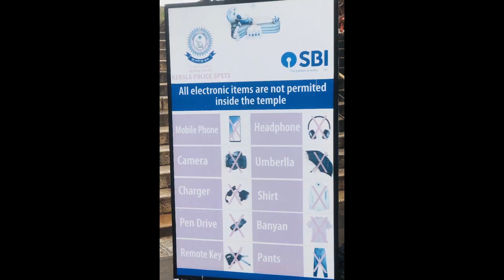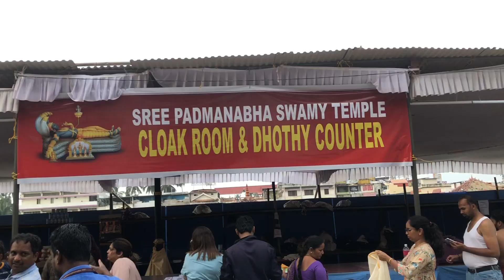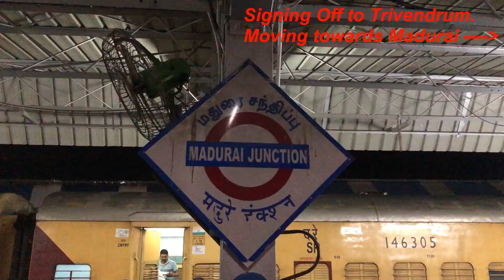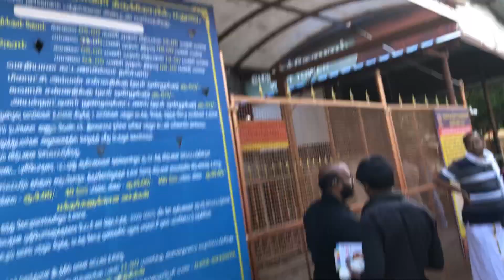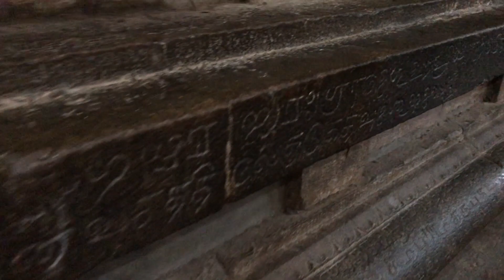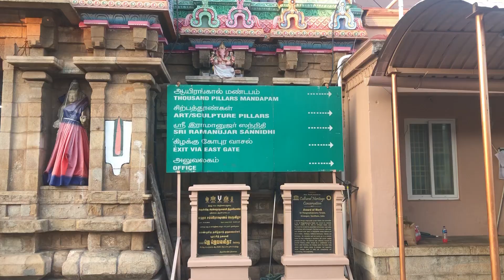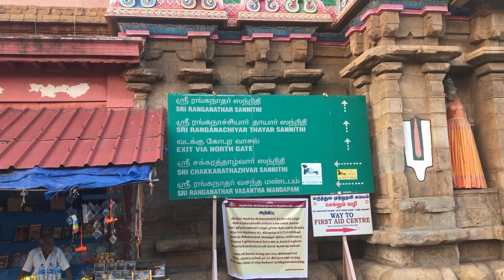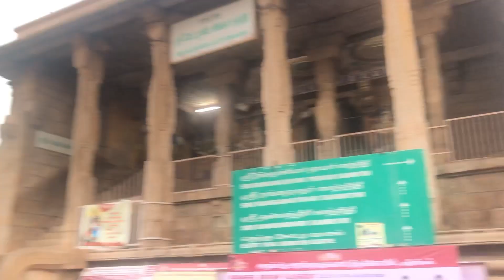SOUTH INDIA HOLY PLACES JOURNEY Continued FROM kanyakumari TO trivandram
SOUTH INDIA HOLY PLACES JOURNEY Started from Rameshwaram, Dhanushkodi then Kanyakumari... Watch all these videos in this Channel.

This part is Continued FROM kanyakumari and covered